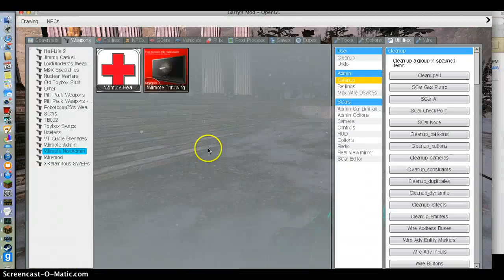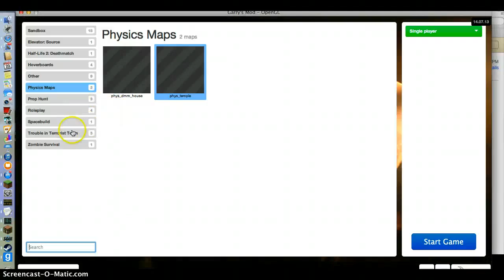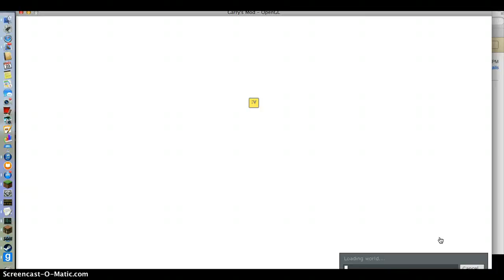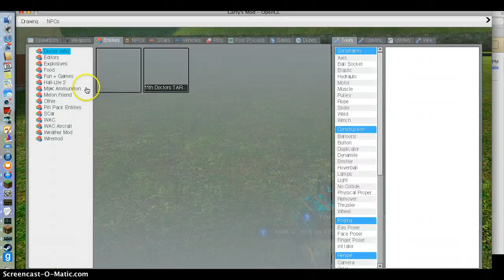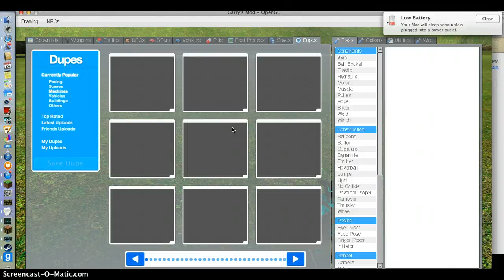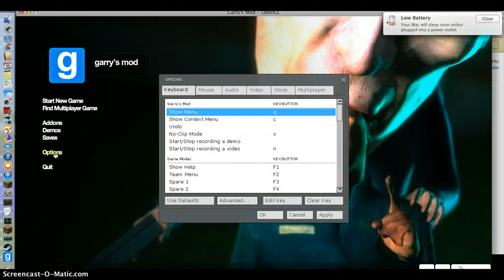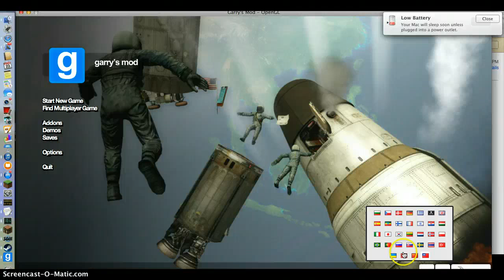Garry's Mod| Let's Play